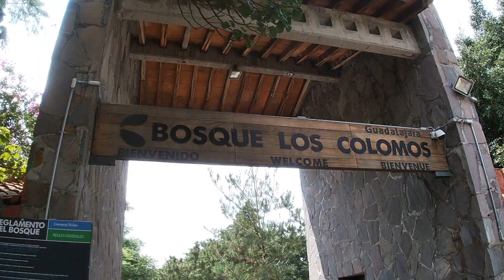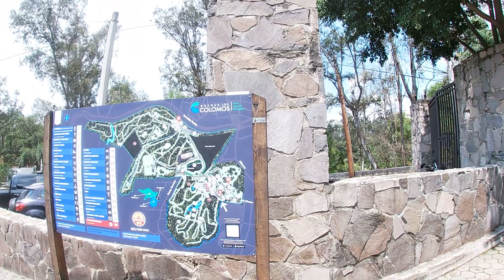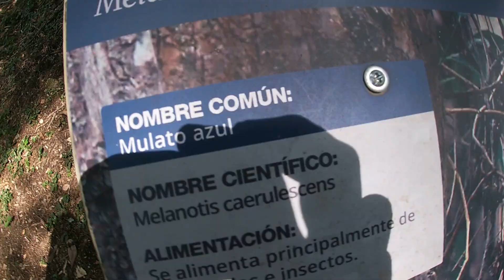Bosque los Colomos | Nos Fuimos A Montar Caballo 🐎💨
Que rollo gente esta vez nos fuimos al bosque los colomos a montar caballo, y de paso nos mostraron las caballerisas, y nos dieron un tour por el bosque, muchas grasias alas personas que nos apoyan, todo lo recaudado sera para seguir regalando mas beneficiencia y seguir cumpliendo mas sueños!